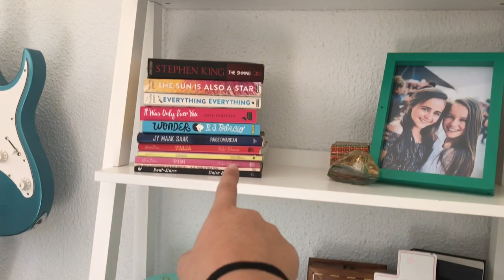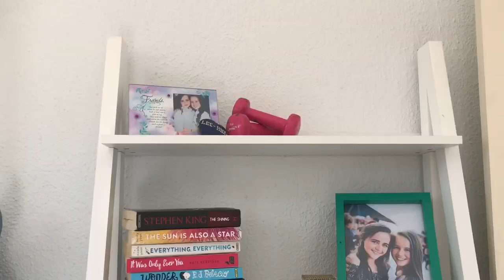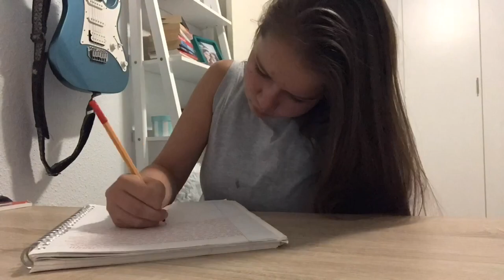WHAT GIRLS DO WHEN THEY ARE BORED (OR MAYBE IT'S JUST ME)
18/12/11

Today was a lazy day and I basically goofed around on my hoverboard while singing... Enjoy! :D

If you see this, comment "HOVERBOARD!"